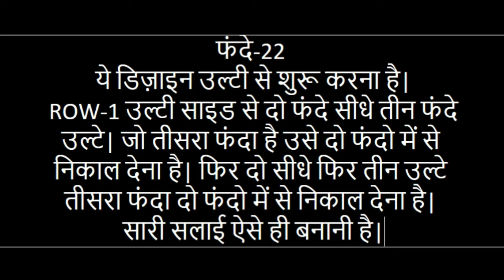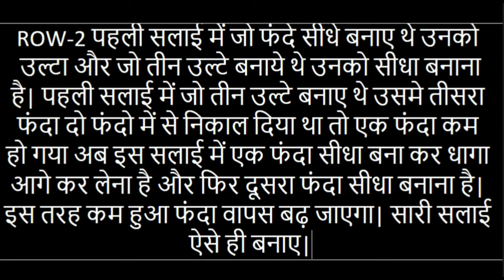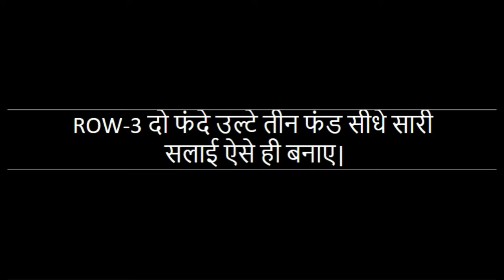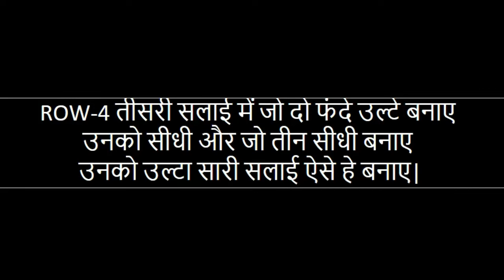NEW Knitting Design for Cardigan/ Sweater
फंदे-२२
ये डिज़ाइन उल्टी से शुरू करना है|
रौ-१ उल्टी साइड से दो फंदे सीधे तीन फंदे
उल्टे| जो तीसरा फंदा है उसे दो फंदो में से
निकाल देना है| फिर दो सीधे फिर तीन उल्टे
तीसरा फंदा दो फंदो में से निकाल देना है|
सारी सलाई ऐसे ही बनानी है|

रौ-२ पहली सलाई में जो फंदे सीधे बनाए थे उनको
उल्टा और जो तीन उल्टे बनाये थे उनको सीधा बनाना
है| पहली सलाई में जो तीन उल्टे बनाए थे उसमे तीसरा
फंदा दो फंदो में से निकाल दिया था तो एक फंदा कम
हो गया अब इस सलाई में एक फंदा सीधा बना कर धागा
आगे कर लेना है और फिर दूसरा फंदा सीधा बनाना है|
इस तरह कम हुआ फंदा वापस बढ़ जाएगा| सारी सलाई
ऐसे ही बनाए|

रौ ३- दो फंदे उल्टे तीन फंड सीधे सारी सलाई ऐसे ही बनाए|

रौ ४- तीसरी सलाई में जो दो फंदे उल्टे बनाए उनको सीधी और जो तीन सीधी बनाए उनको उल्टा सारी सलाई ऐसे हे बनाए|

रौ ५- पांचवी सलाई में फिर डिज़ाइन शुरू हो जाएगा|